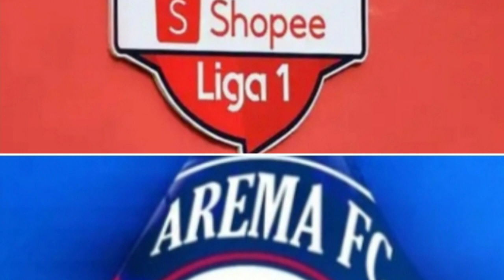Welcome !! Stephane Sparagna, Misi Pelatih Eduardo Almeida Sukses !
Welcome !! Misi Pelatih Arema Fc, Eduardo Almeida Sukses ! membuat gerbong vilafranquense terakhir gabung Arema Fc untuk mewujudkan Dream Team Arema Fc 2021, akankah ini menjadi titik balik kebangkitan Arema di kancah sepak bola nasional ?? bravo Arema Fc, Salam Satu Jiwa.